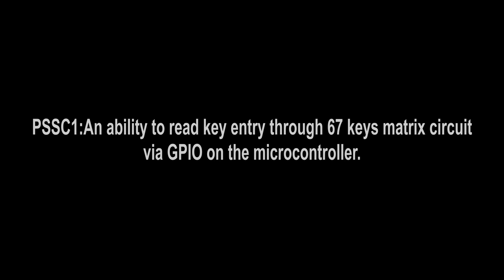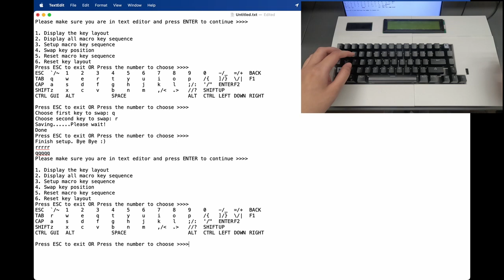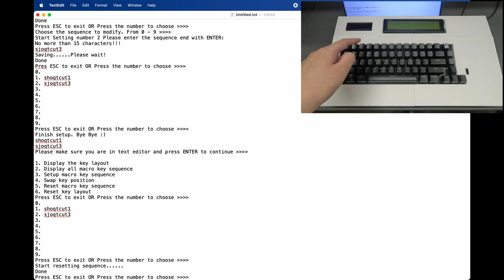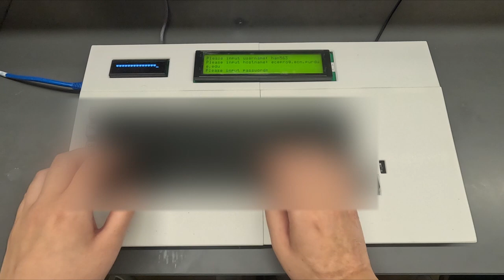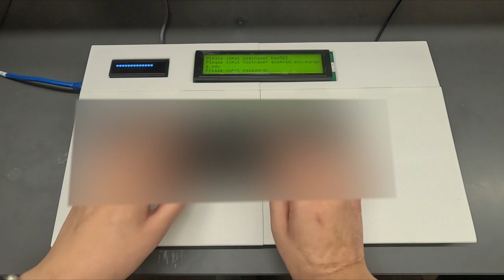SPARK Challenge, Spring 2023: Programmer Keyboard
The Programmer Keyboard is a customized keyboard, specially designed for programmers or people who work in the IT industry.